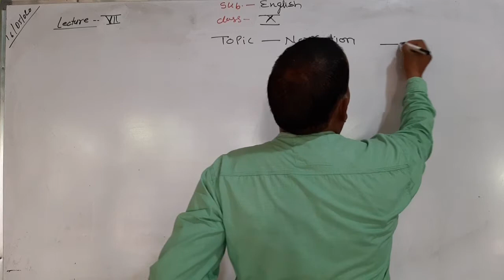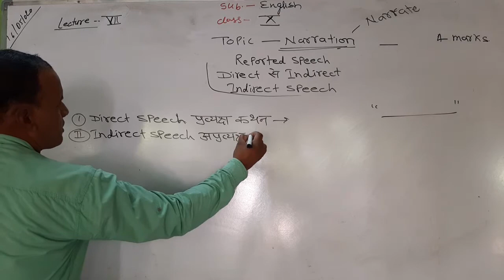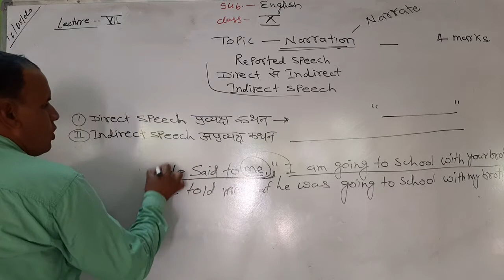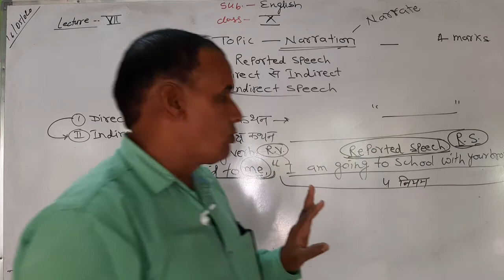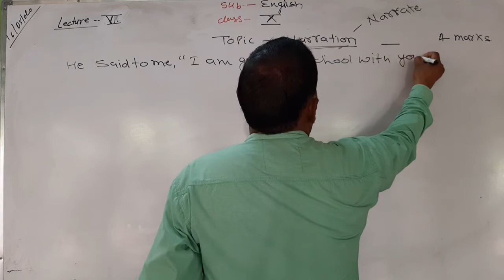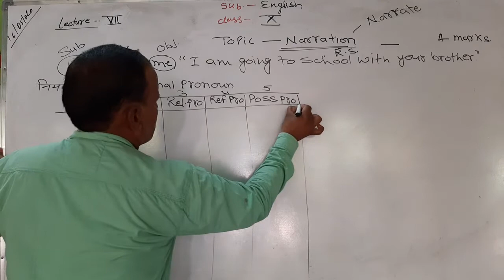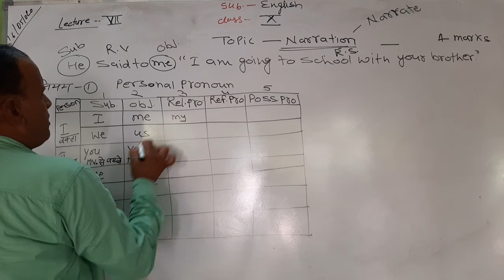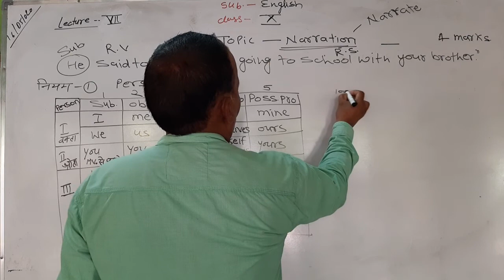Lecture-6_Class_10_Topic_Narration-Rported Speech_(Part-1)_By Jaisingh sir